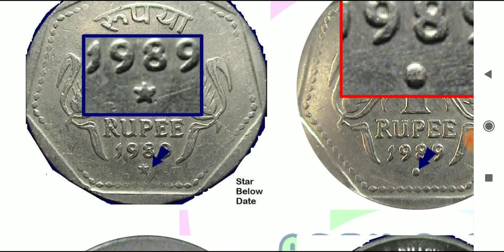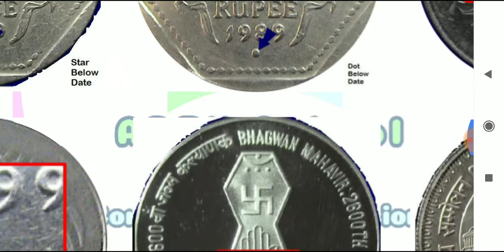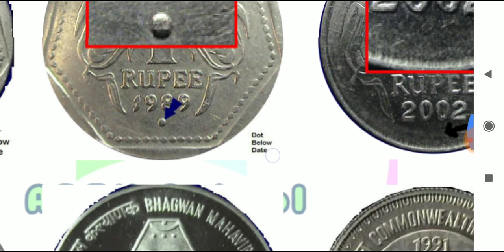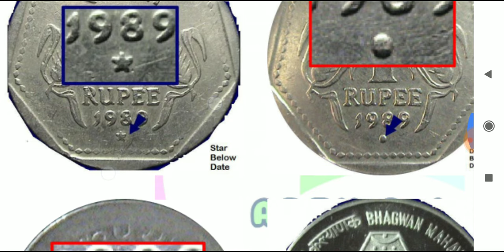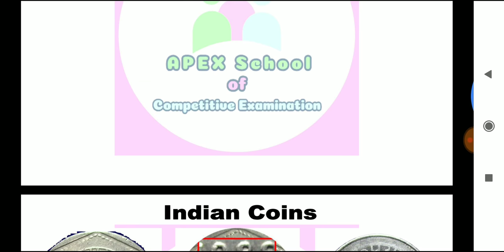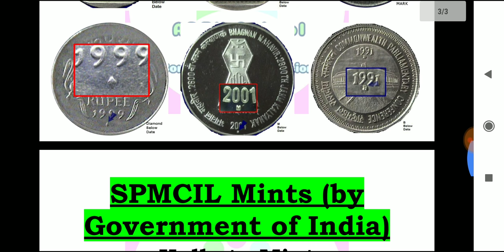Coins | এরকম কেন হয় !!!!